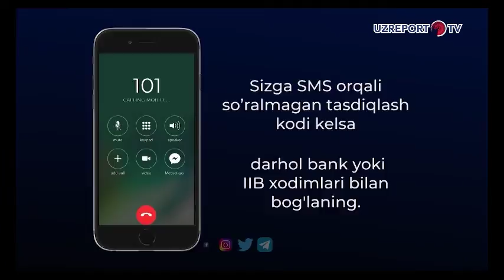Firibgarlardan ogoh bo`ling!